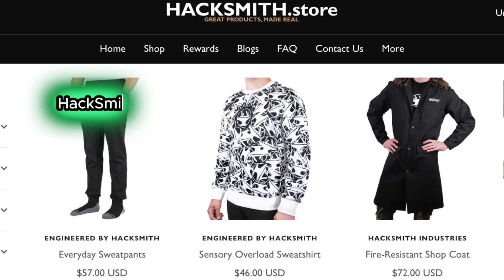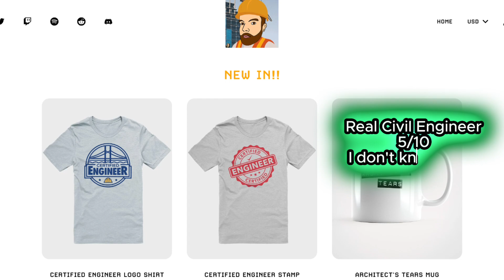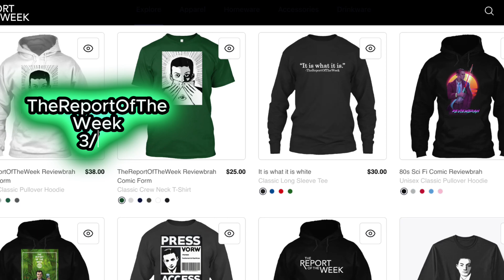Rating YouTuber Merch